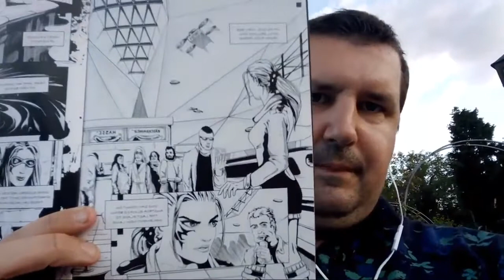Martha Bißmann Interview, Soll Fleisch höher besteuert werden? - Politik-Tagebuch Ep: 8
In der heutigen Folge die am Grazer Schlossberg entstand, geht es um Martha Bißmann und die Frage ob man Fleisch höher besteuern soll.  Das Politik-Tagebuch entstand nämlich direkt nach den Dreharbeiten zu einem Interview mit der nun ehemaligen Liste Pilz Abgeordneten Martha Bißmann, dabei beschäftigten wir uns mit dem aktuellen Ausschluss, ihr  nun beginnenden Zeit als fraktionslose Mandatarin und was Sie zukünftig will.

Zum zweiten geht es um das Thema Fleisch, denn der ZDF hat dieser Tage eine Forderung des deutschen ÖKO-Instituts veröffentlicht, in der verlangt wird die Besteuerung von tierischen Produkten auf 19% zu erhöhen und jene von pflanzlichen Lebensmitteln auf 5% zu senken.

Links zu Diskussionsgruppen auf Facebook und Reddit in denen das Thema heiß debattiert wurde, findet ihr hier: